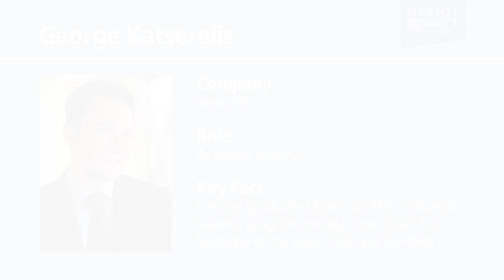George Katserelis Graduate Profile - MSc Actuarial Science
George Katserelis graduated from Heriot-Watt University with an MSc in Actuarial Science in 2008.  George now works for Swiss Re in London and talks about his experience at Heriot-Watt, as well as living and working in London.